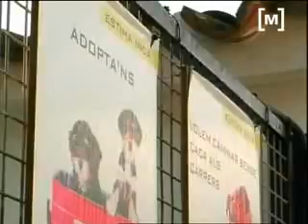Augmenta el nombre de cans abandonats